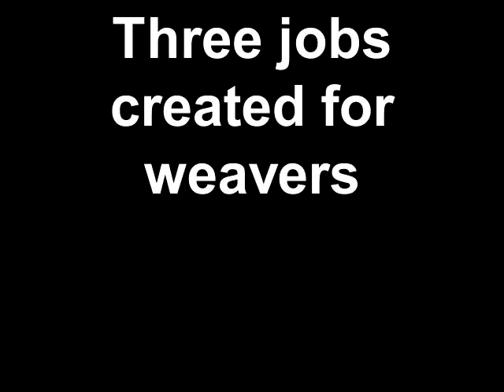Three jobs created for weavers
Created on September 22, 2012 using FlipShare.The trip to the shack this weekend. had to chop my way in. the wind had blown over about a dozen dead pines over the road inThe swamp was high so I could not walk around much.